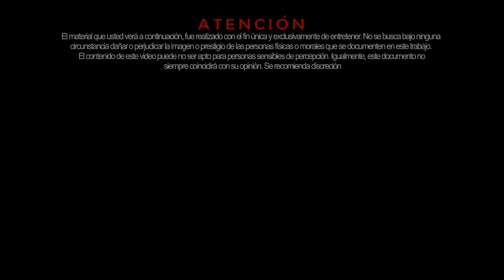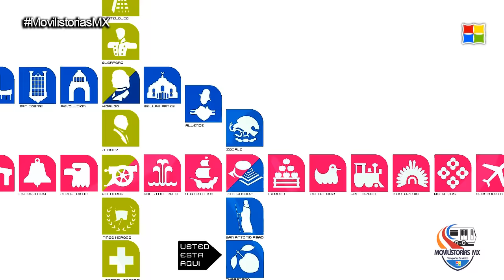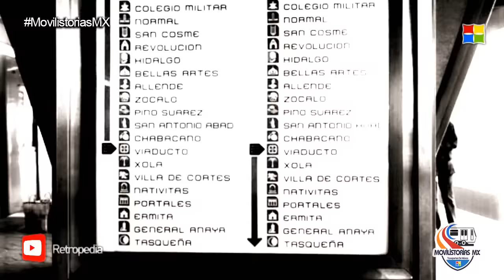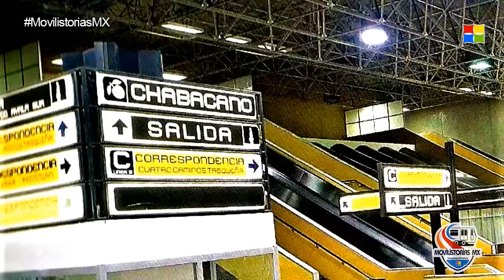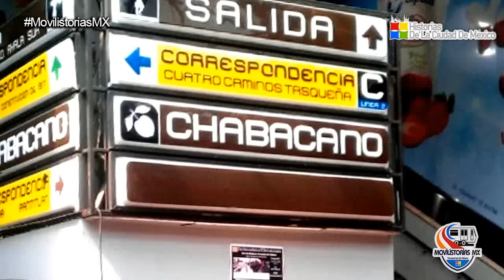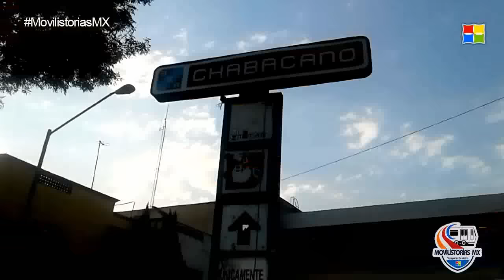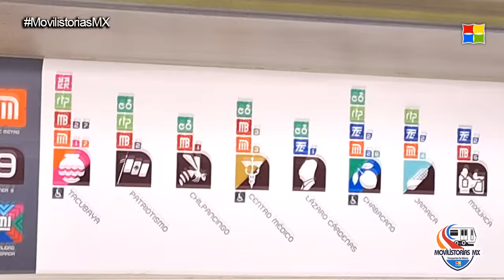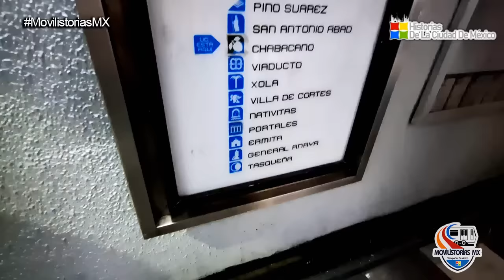Historias del Metro Chabacano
En el Metro Chabacano han ocurrido un montón de historias, algunas graciosas, únicas, épicas, etc. Conozcamos algunas de ellas en este vídeo.

Próxima estación: Politécnico 🤩😱

• RETROPEDIA | ¡Grandes recuerdos del pasado!

Año 2024